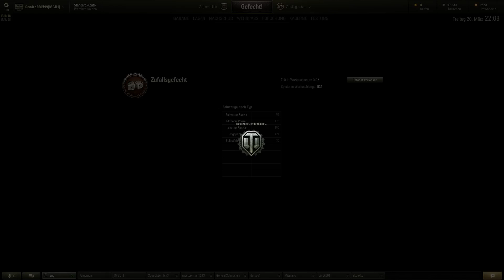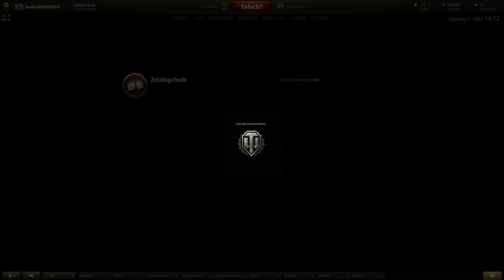WOT #11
Wir hoffen ihr hattet viel spass
LG Heinz Peter Letsplays

♣HeinzPeter bei Skype: Heinz Peter Letsplays

♣Momentane Games:
The Forest
Bio Shock Infinite
Slenderman
Sleeping Dogs
Watchdogs
GTA Online
World of Tanks
NFS Rivals
Worms Clan Wars
Dynablaster